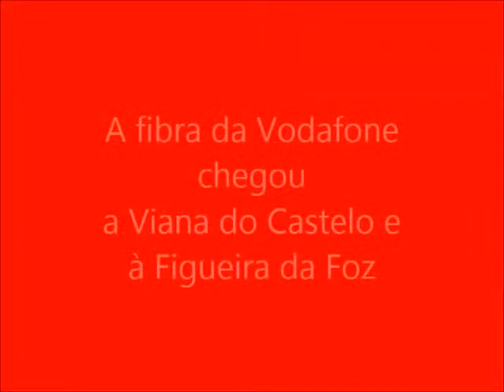Vodafone Viana do Castelo e Figueira da Foz